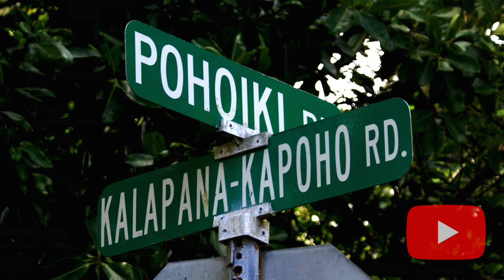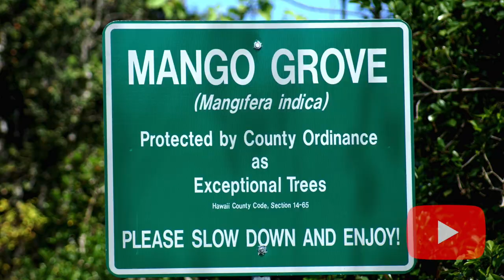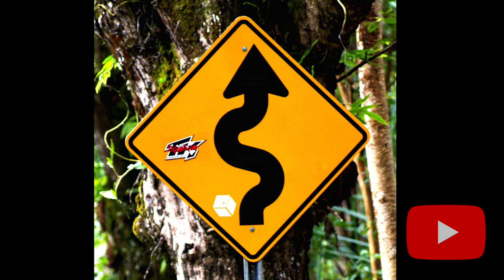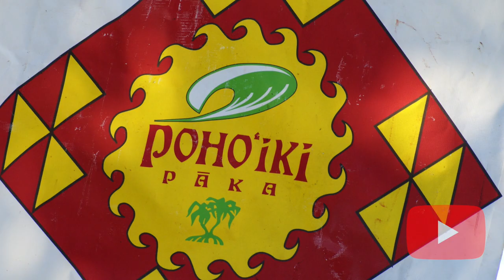Memories of Pohoiki - PODCAST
Keoni Alvarez Podcast reminiscing of fun times at Pohoiki Bay before and after the lava flow took it away. Keoni shares his taughts and feelings openly of special times at Pohoiki Bay and what it means him and to the community its of Puna on the Island of Hawai'i.